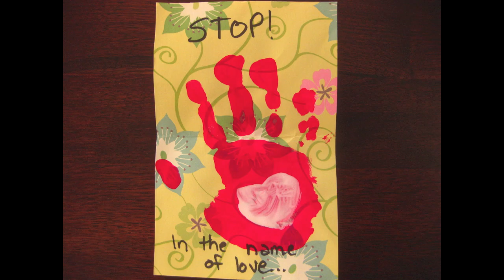Deep Thoughts Big Red Chair Valentines Day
Valentine's